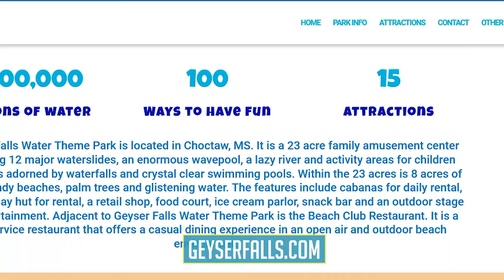Splash into Summer 2018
Are you ready to SPLASH INTO SUMMER at Geyser Falls Water Theme Park!?

Opening weekends: May 12, 13, 19, 20 with daily operations beginning May 26.

SKIP THE LINES and purchase your day passes, season passes, cabanas, and even birthday packages